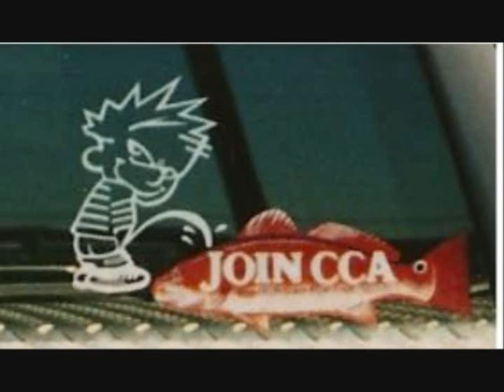COMMERCIAL FISHERMEN ARE NOT TO BE BLAME ANY MORE.SAVE THE COASTLINE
The so called conservation groups like the cca have made stopping the commercial fishing into a big money making business with the donations from the public that does not know what is really going on and from government grants for their bad data on the fish. Please do not believe all their lies about the fish and the commercial fishermen. THE BUILDING OF FLORIDA'S COASTLINE IS BAD FOR THE ENVIRONEMENT.THEY TAKE AWAY ALL OF THE MANGROVE SWAMP THAT IS THE HABITAT AND SAFE HAVEN FOR OYSTERS,SPONGES,FISH,CRABS AND SHRIMP.AND ALL THE POLLUTANTS FROM THE HOMES,CARS AND THE BIGGEST PROBLEM IS THE FERTILIZERS FOR THERE LAWNS AND GARDENS IS KILLING THE SEA GRASS THAT IS ALSO A MAJOR SAFE HAVEN FOR SEA LIFE.AND THE POISON FROM THE MOSQUITO CONTROL AND PEST CONTROL IS KILLING SMALL FISH,CRABS AND SHRIMP.COMMERCIAL FISHERMEN ARE NOT THE BLAME FOR ANY OF THIS YOU ARE.READ MY CHANNEL INFO.